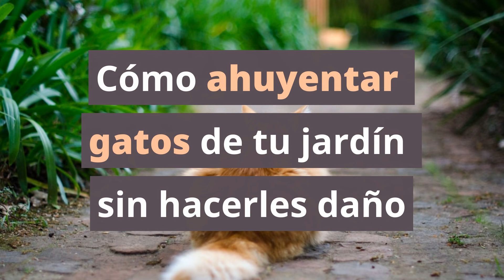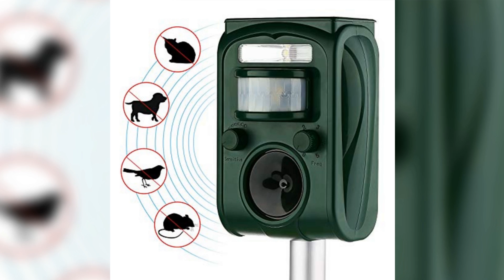Cómo AHUYENTAR GATOS de tu jardín sin hacerles daño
¿Tienes una casa con jardín y constantemente entran gatos? No te preocupes, existen varios métodos totalmente inofensivos para mantener a los gatos alejados del jardín.

Se trata de ahuyentar a los felinos de una manera indolora, mediante olores o situaciones incómodas. De esta manera podrás tener un jardín libre de excrementos incluso cuando haya gatos salvajes por tu zona.

➡ Repelente en spray
➡ Repelente ultrasónico